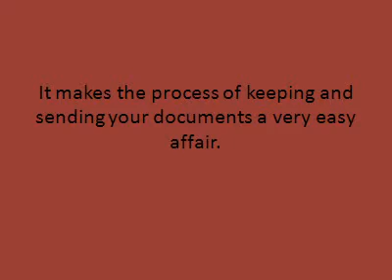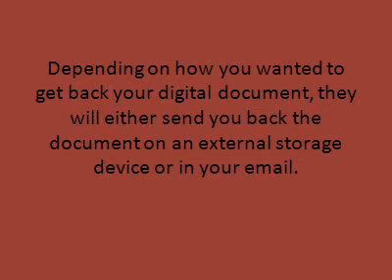Document scanning software and document scanning programs